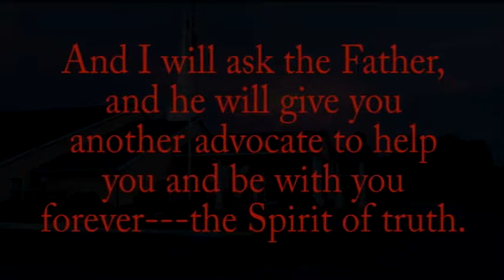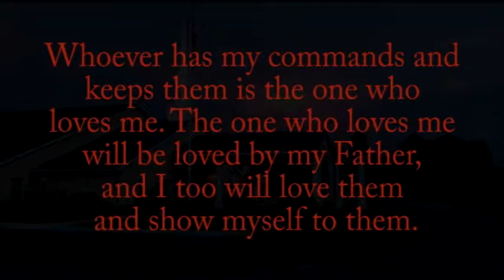The Counselor Sermon